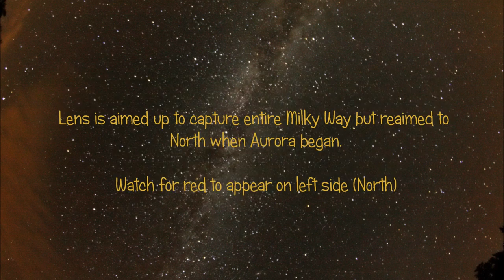Aurora and Milky Way at Cherry Springs Dark Sky Park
I was set up to take an all night time-lapse of the Milky Way using a Bower 8mm fisheye lens on fixed tripod at Cherry Springs.  Camera being used was a Full Spectrum modified XSi with Astronomik UV/IR clip filter.  Around midnight someone on the observing field noticed bright auroral beams to the North.  When you watch the fisheye lens animation, you can see reds of the Aurora beginning on the left side (North).  I re-aimed the fisheye lens to the North and continued to capture continuous 60 second exposures at ISO 1600 and f3.5. I then set up a Canon T3i camera with 18-55mmm kit lens aimed at Polaris and began taking 30 second exposures at 18mm, ISO 1600 and f3.5. My website is